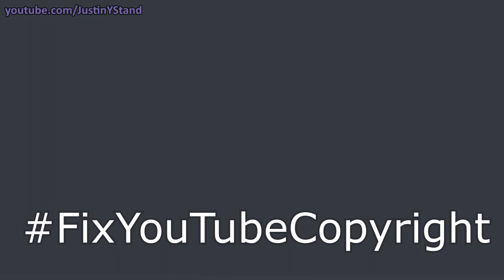YouTube Copyright Claims in a Nutshell